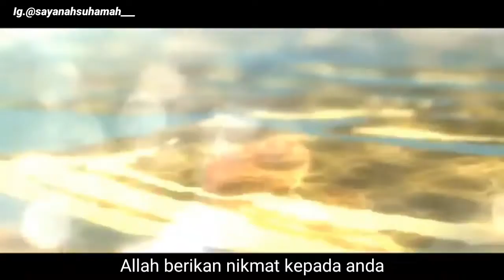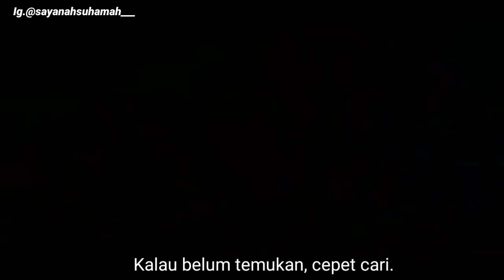Pemberi Syafaat Temen | Ust. Adi Hidayat Lc, MA.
ceramah ustadz adi hidayat, syafaat temen, kajian ustadz adi hidayat, ustadz adi hidayat lc ma